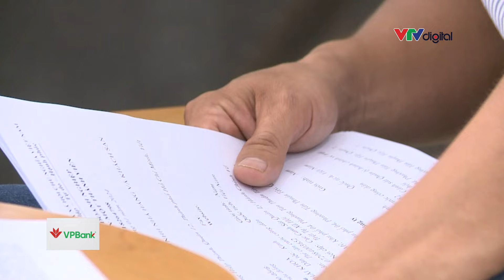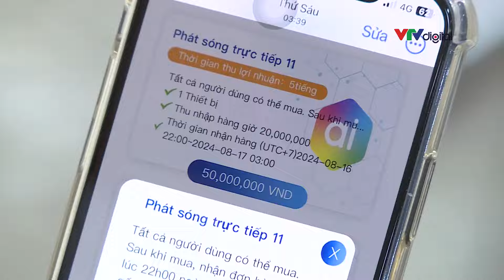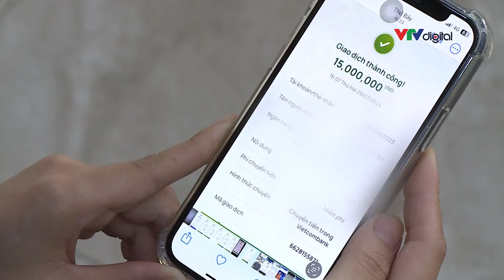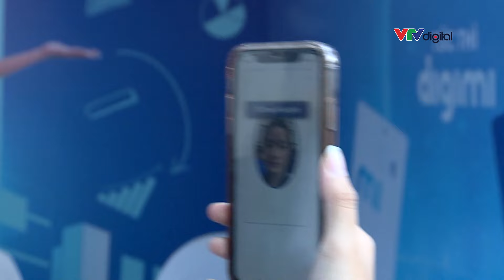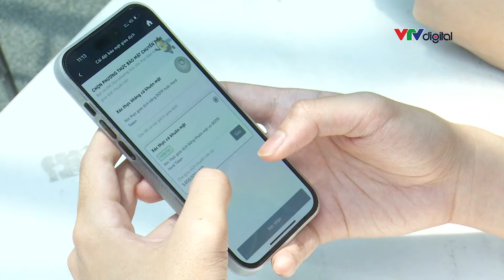[VTV24 08/10/2024] Chiêu trò giả mạo tên tài khoản ngân hàng